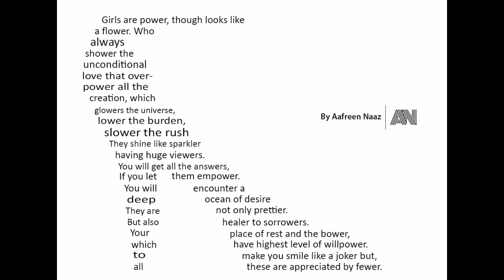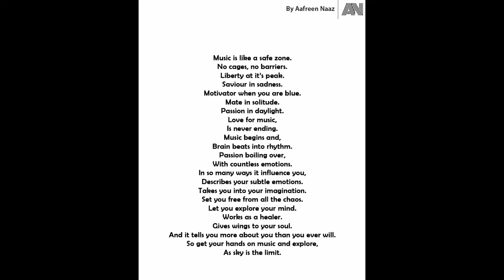SHAPE POETRY - SECOND VLOG/ POEM/ WRITING/ ART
This is about shape poems which i create with the help of content written by me. Must watch who love art and writings. This is very cool and creative and i want to share this with you guys. Please spread this as this idea is rare. I hope you love it, like it and enjoy it.

Please follow my blogs on word press.

Also there is a new word press site which i am making live.

I will be counting on you guys and even if you don't like it, do share your feedback so that i can i improve myself.

If you are looking for related videos on this topic, do checkout the below links-